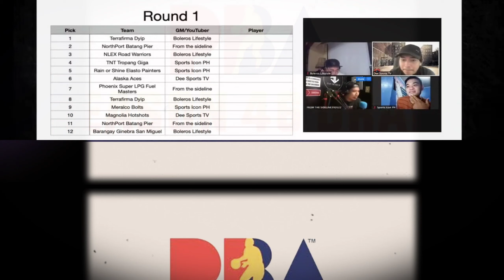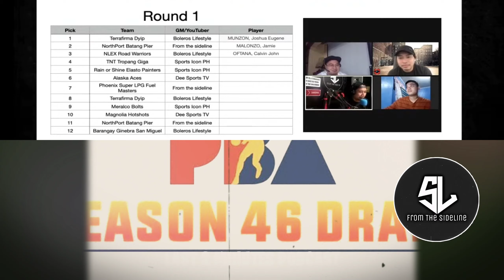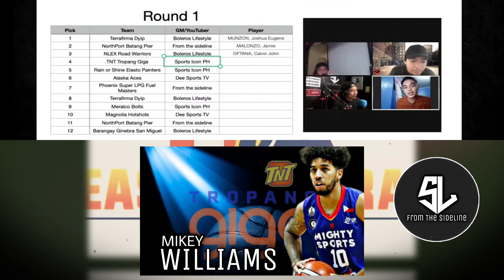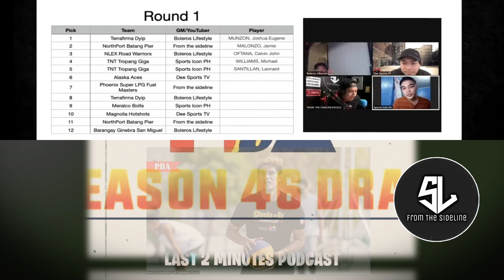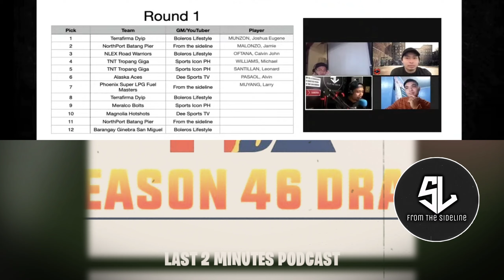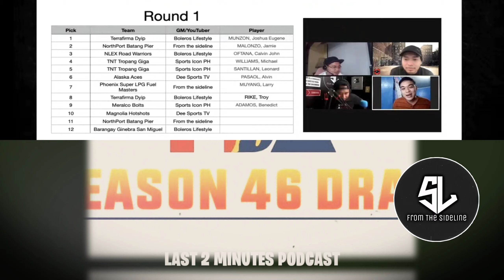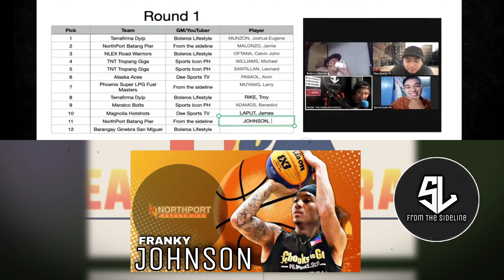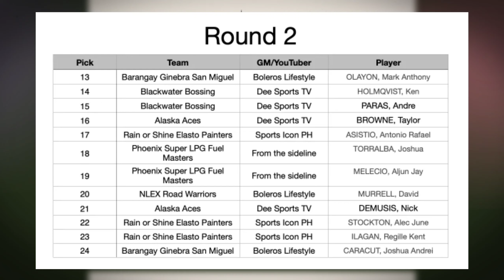PBA MOCK DRAFT 2021 with LAST 2 MINUTES PODCAST featuring JOSHUA MUNZON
from_the_sideline_youtube